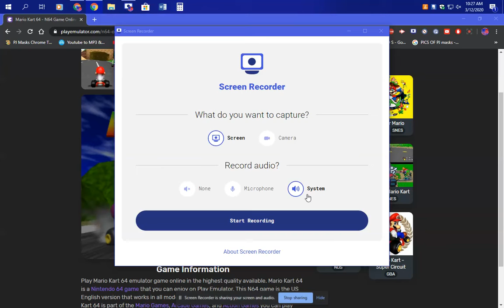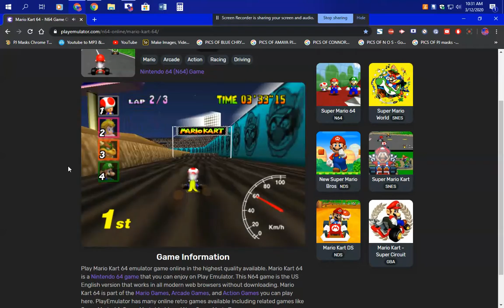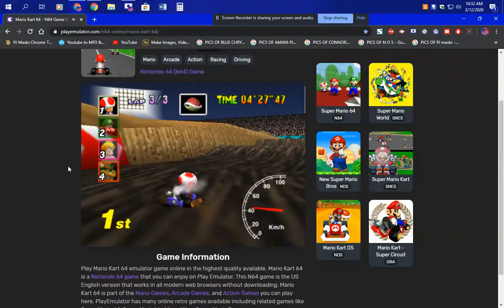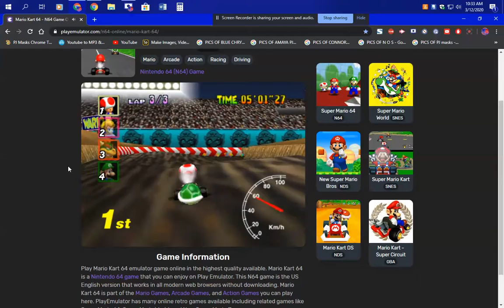MY MARIOKART 64 GAMEPLAY I DID ON MY PJ LENOVO COMPUTER